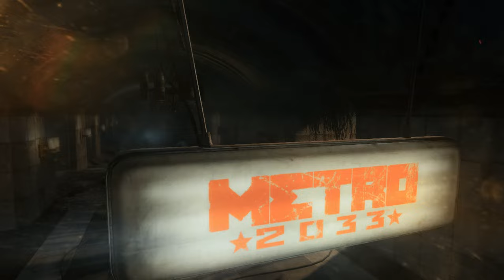Metro 2033 Redux - PC Gameplay Full Walkthrough Part 1 (No Commentary)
So... This is the next game I'm going to play. The name is Metro 2033 Redux. 😺